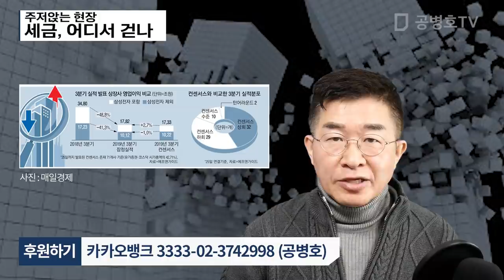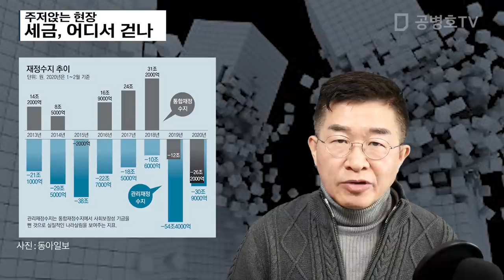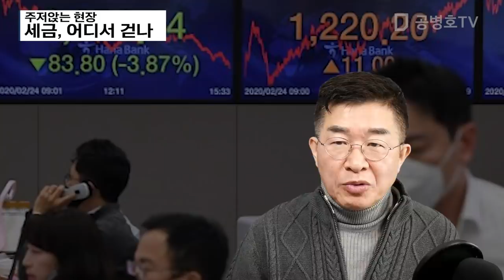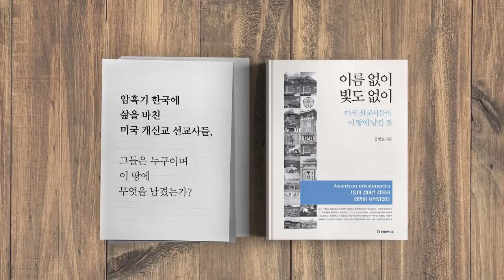주저앉는 현장 / 세금, 어디서 걷나 [공병호TV]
주저앉는 현장 / 세금, 어디서 걷나

참고문헌
1. 돈 쓸 곳 늘었는데… 나랏빚 1743兆 사상 최대, 최혜령, 동아일보, 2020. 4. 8
2. [사설] 작년 정부 적자 사상 최악 기록, 눈사태가 시작됐다, 조선일보, 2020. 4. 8